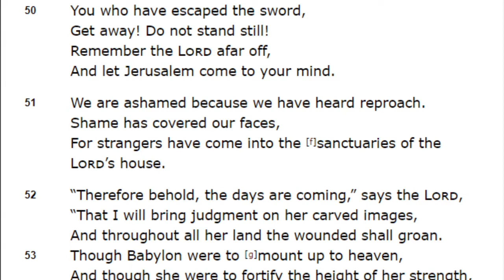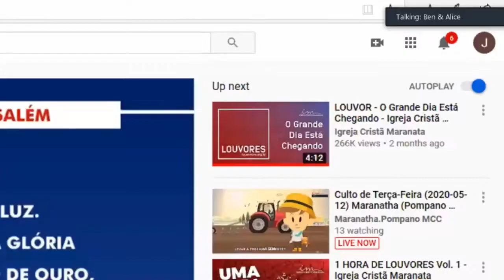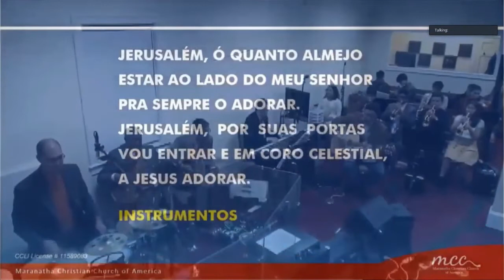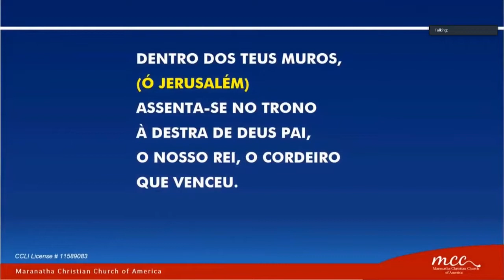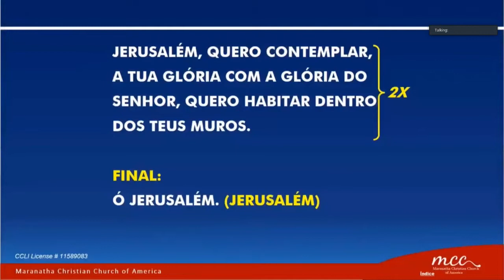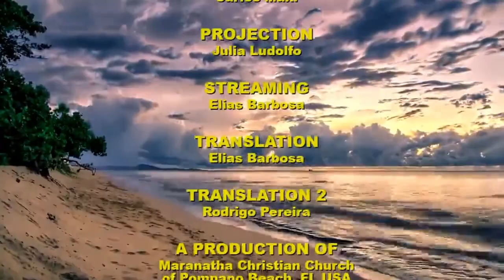Tuesday Service (2020-05-12) Maranatha (Pompano Beach, Florida)